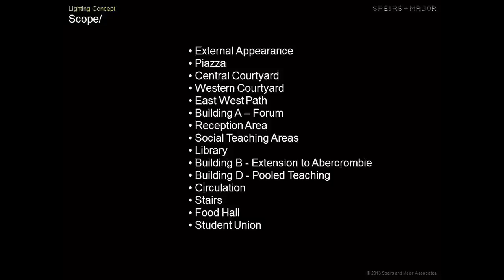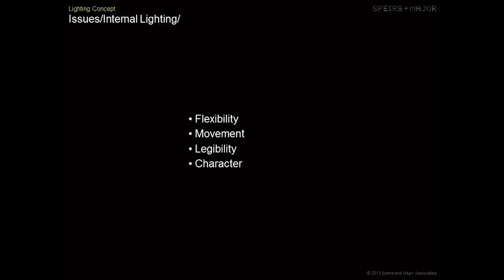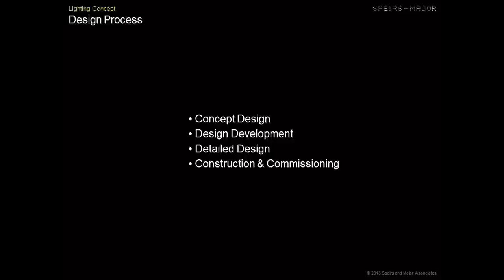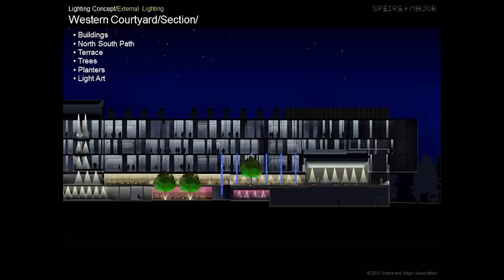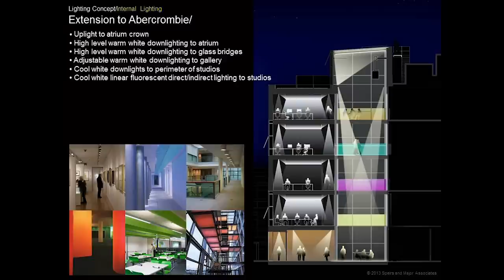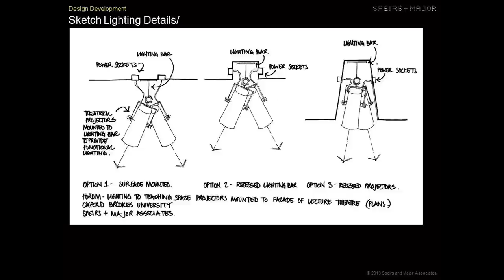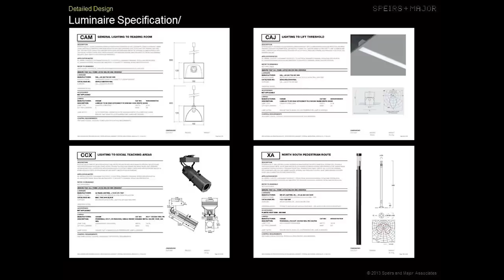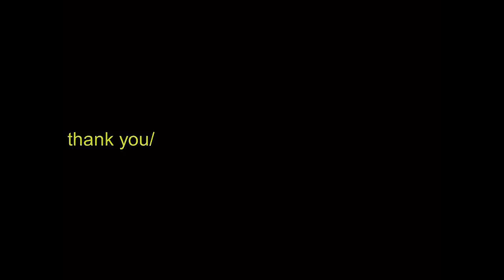Oxford Brookes University Build Talk 9 (The Lighting Consultant - Philip Rose)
The ninth in the series of Build Talks is by Philip Rose from Speirs and Major, the Lighting Consultants for Oxford Brookes' campus redevelopment. This video will give you an insight into the interior and exterior lighting of Oxford Brookes' campus redevelopment.

The Build Talks are a series of presentations from a number of the key contractors who are involved with Oxford Brookes' campus redevelopment. The Talks have been arranged using academic leads from the Faculty of Technology, Design and the Environment, Capital Projects and Space to Think.

The Build Talks are designed to provide students with the opportunity to discover real life learning experiences from key individuals within their chosen industry.